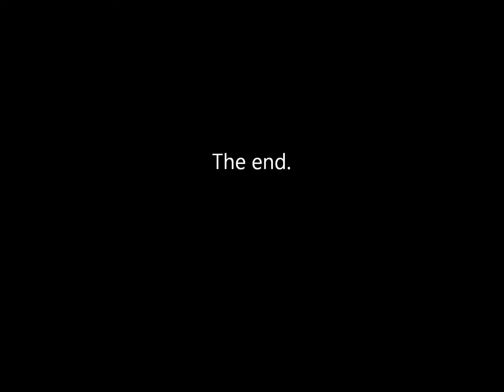Snowfun in Warth...